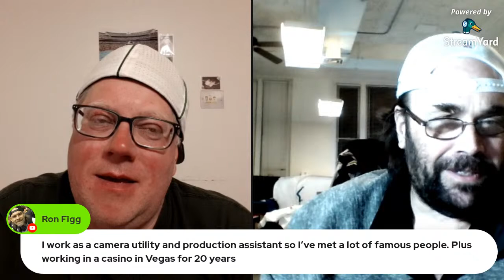The Media Marauder tells us how to LOOT & PILLAGE